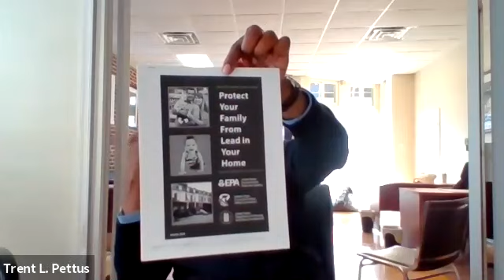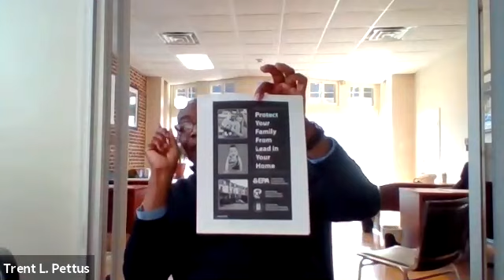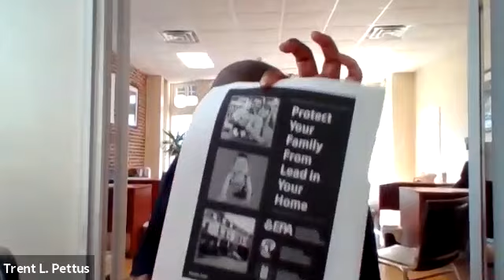GPAR's Listing Contract Workshop - 11/20/2020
Everything you need to know to represent your seller! Instructor Trent Pettus will go over the Listing Contract and all required forms to go with it. Including, but not limited to: Seller’s Disclosure; Seller’s Estimated Closing Costs Sheet; Consumer Notice; and Lead Based Paint Notice.